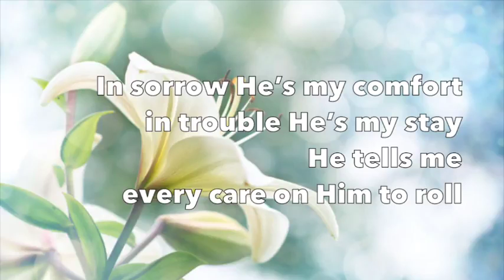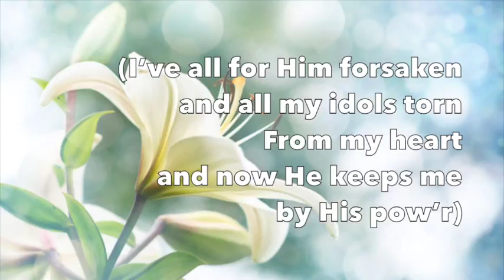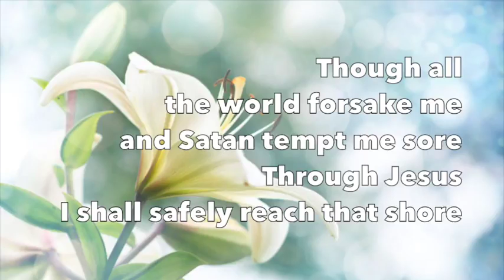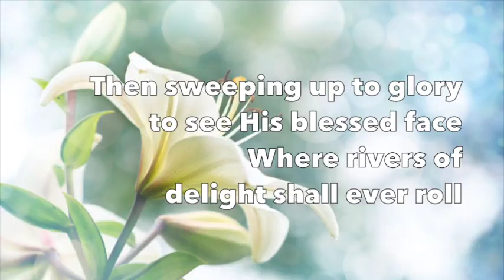when you find a friend in Jesus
John 15:13
John 15:15
Henceforth I call you not servants; for the servant knoweth not what his lord doeth: but I have called you friends; for all things that I have heard of my Father I have made known unto you.@ChannelsTelevision @YouTube @DaddyYankee